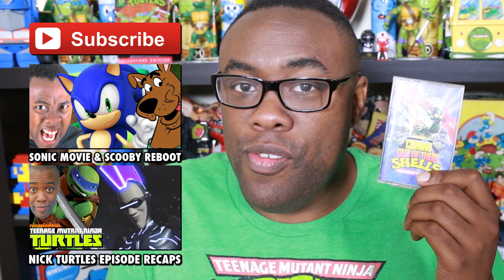SETH GREEN is LEONARDO in NINJA TURTLES : Black Nerd